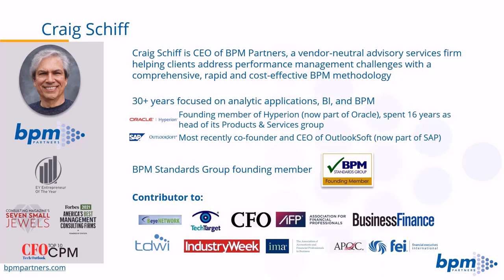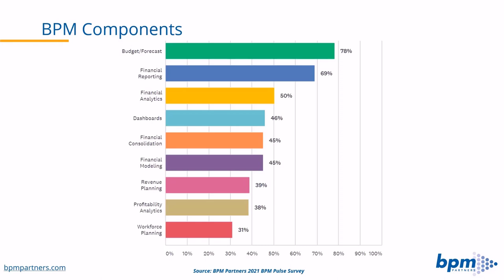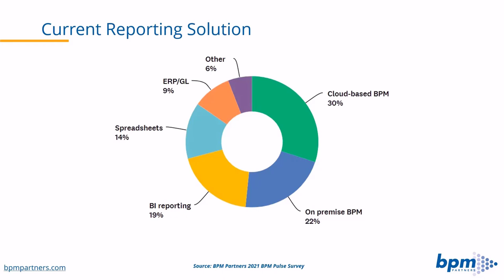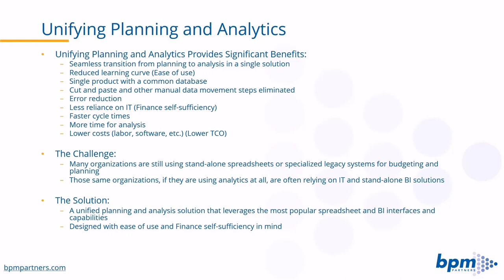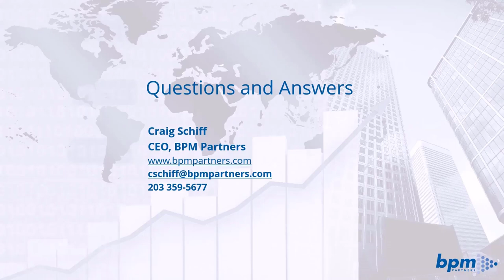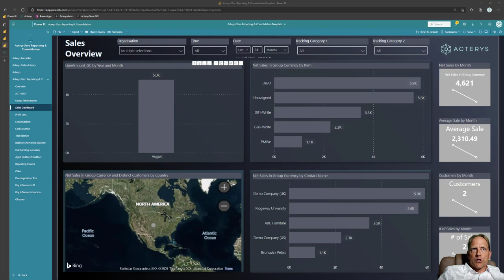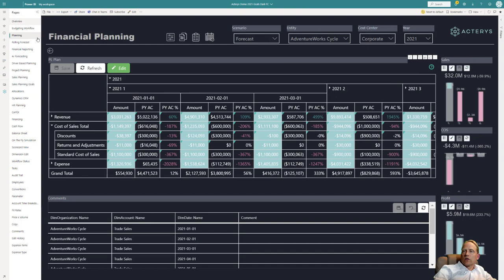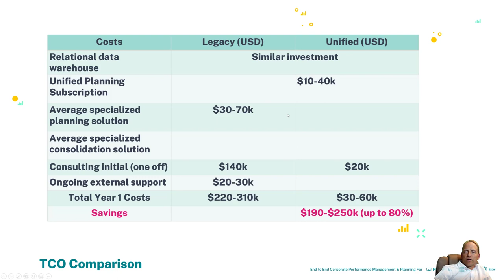Webinar: The Benefits of Unified Analytics & Planning Entire Event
Dive into the future of business intelligence with our latest webinar on the critical importance of unifying analytics and planning. Presented by industry veteran Craig Schiff and our very own CEO, Martin Kratky, this 50-minute session delves into the transformative benefits and practical applications of integrated planning and analytics strategies. We uncover the challenges posed by siloed systems and showcase how Acterys's innovative solutions can streamline your business processes, enhance decision-making, and drive growth.

Key Topics Covered:

-The crucial role of unified analytics and planning in modern business.
-Engaging demonstrations showcasing Acterys's advanced capabilities.
-Real customer success stories with our unified solutions.
-Strategies to transition to an integrated business intelligence framework.
-Step-by-step guidance to start your Acterys journey for insights and efficiency.

⏳ Video Highlights:

00:00 Introduction to the Importance of Unified Analytics and Planning
05:00 Identifying and Overcoming the Challenges of Disparate Systems
15:00 Acterys's Unified Solution in Action: A Practical Demonstration
30:00 How Our Customers Achieved Success with Acterys
45:00 Getting Started with Acterys for Advanced Business Intelligence